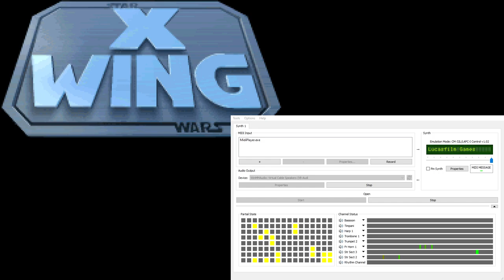X-Wing Super-CM-32L OST - Torture (Extra Reverb)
This track plays if your craft is destroyed and you are captured by the Empire. Includes a complimentary interview with Lord Vader!